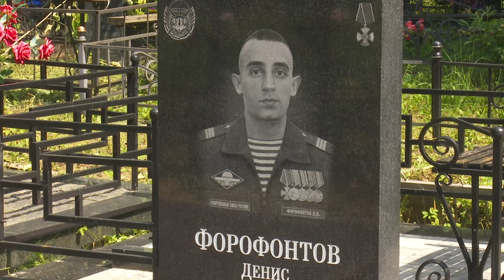Памяти Героев…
30 лет назад в Кубинке была сформирована 45-я бригада спецназа ВДВ. В памятную дату бойцы и командование посетили Аллею Славы на кубинском кладбище. Отдали дань памяти сослуживцам - героям СВО. Подробности – в материале Олеси Лукиной.